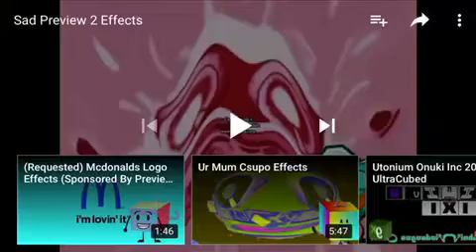Whiny Preview 2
Sad + Crying